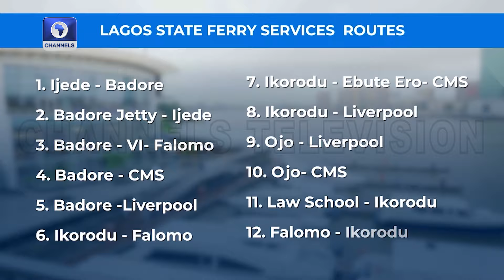Lamata Holds National Conference On Sustainable Urban Mobility +More | Dateline Lagos